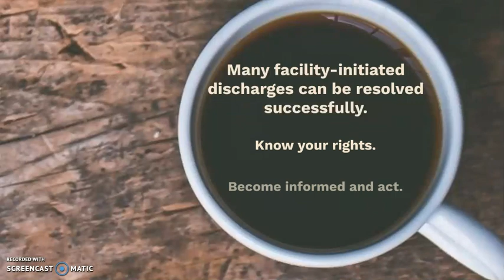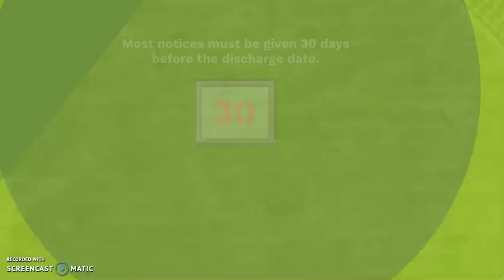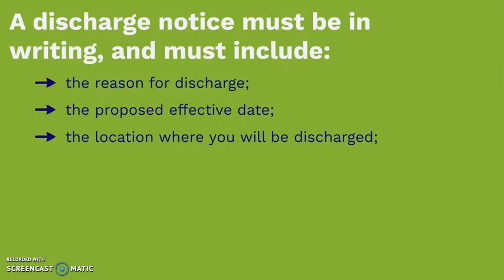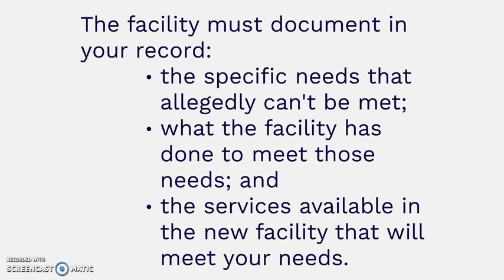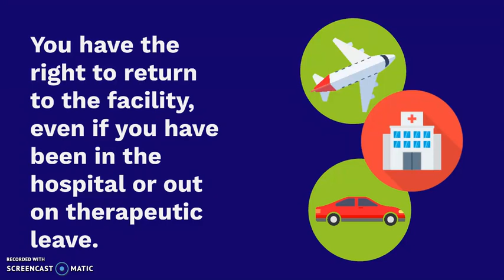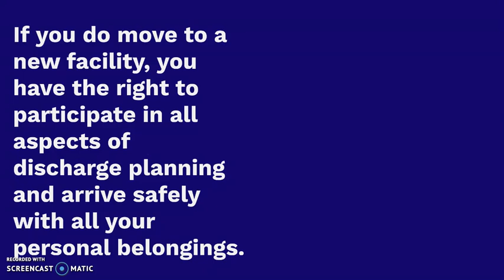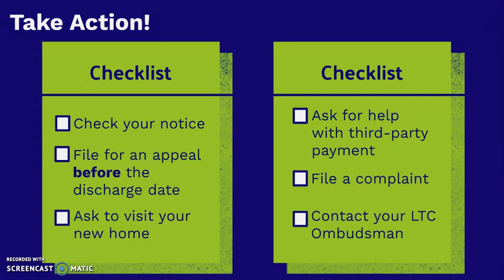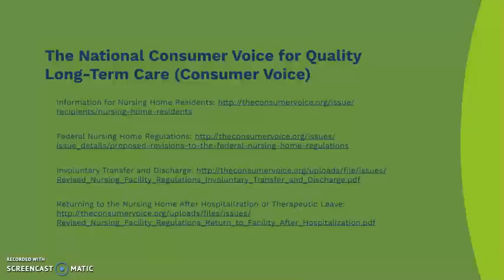Nursing Home Transfer and Discharge